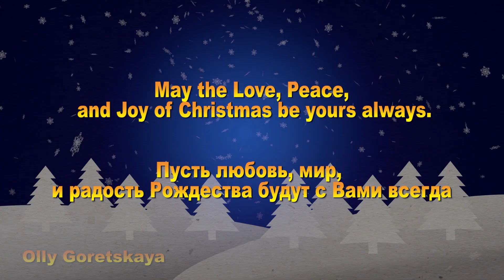🎄Рождество 🎤👧детская песня🎶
пойтеснами рождественскуюпесню С. Брюхно о рождестве.
Канал Music channel for kids песни минусовки детских песен, чтобы малышам было легче запоминать слова помогут рисунки.Обучающее и развлекательное видео.
Одноклассники: Музыка и дети